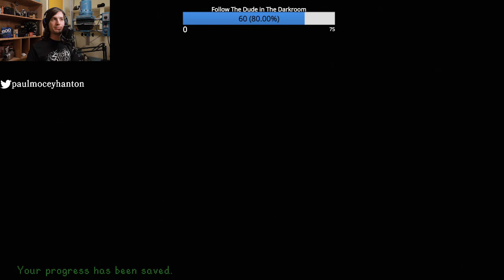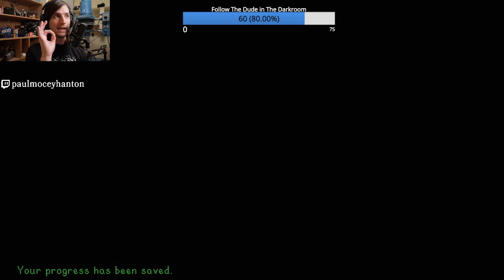How to Marry a Photographer S4.1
Beginning our new farm focused on fishing!